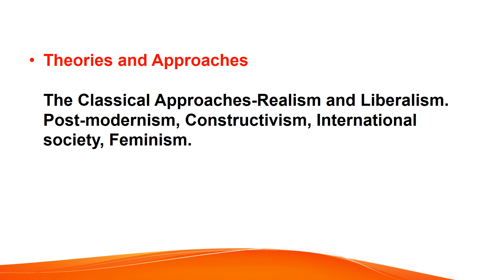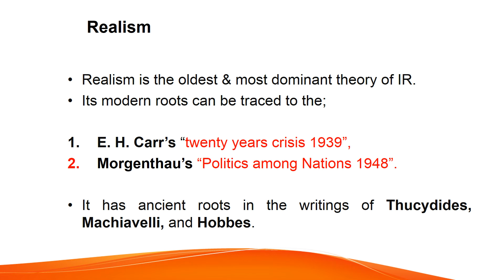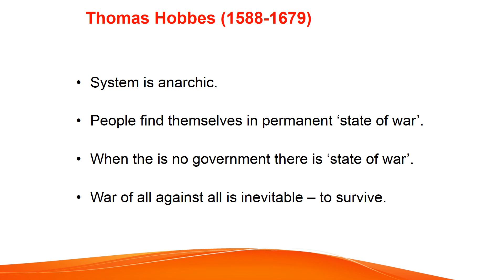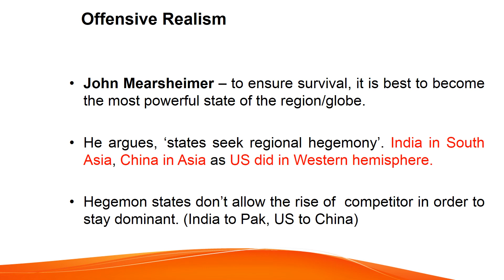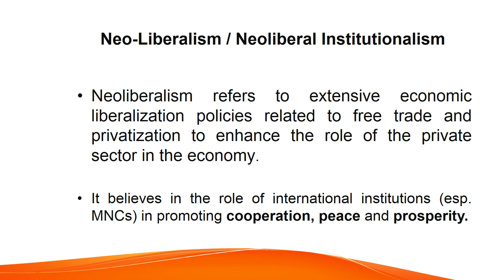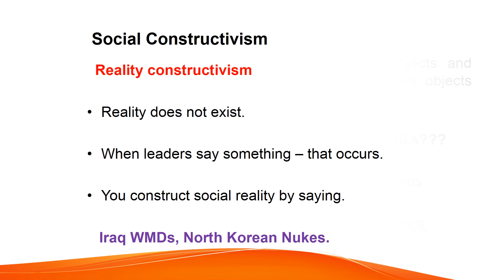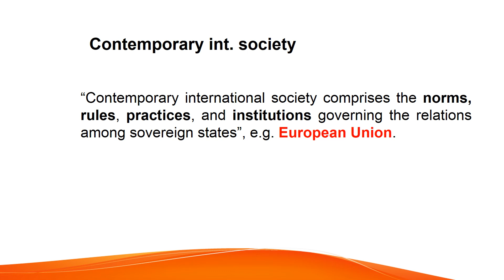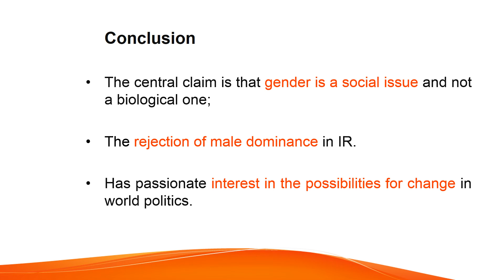International Relation | Lecture 3 | IR | CSS PMS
IR lecture Series

For other lectures click on given links,

PAKISTAN AFFAIRS LECTURE SERIES

Pre--Partition events in sequence